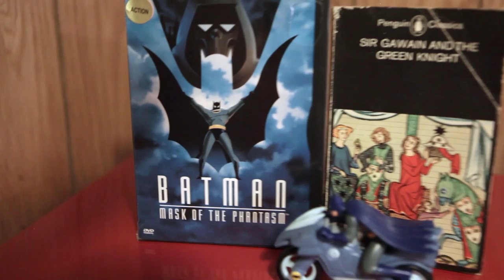Batman: Mask of the Phantasm (Welcome To The Basement)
He is the night, he is vengeance...he is Batman! In this theatrical version of the animated series, The Dark Knight takes on organized crime, the mysterious Phantasm and, of course, that pesky Joker.
In Seen It, Matt discusses movies that Craig has not seen. You can expect guitar-playing rock legends, cheese-eating big boys and North Korean interview subjects.